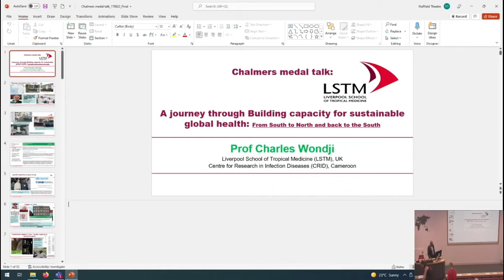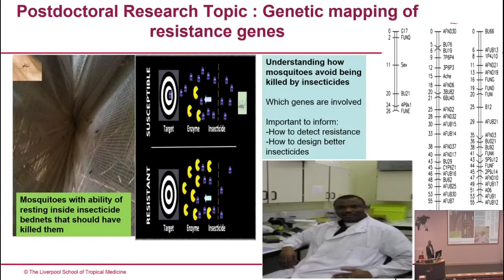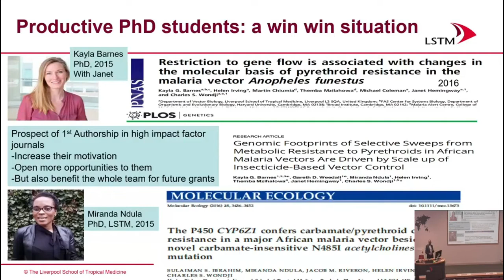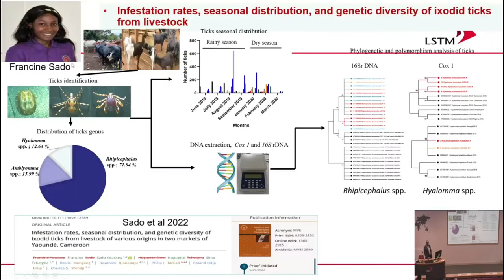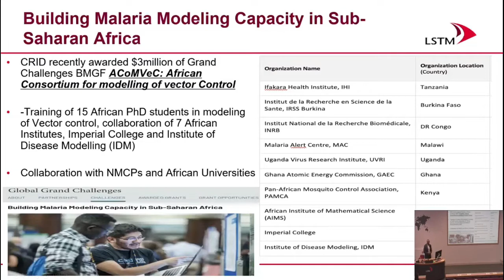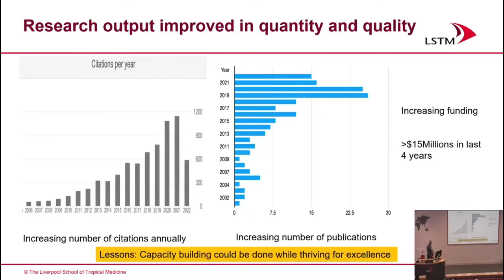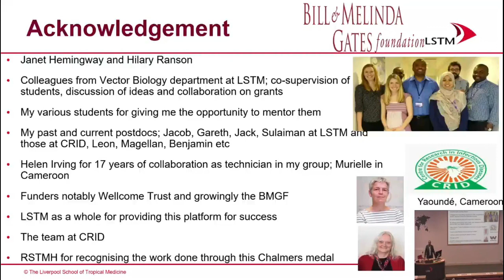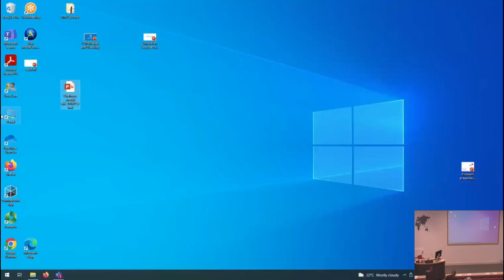RSTMH Chalmers Medal 2021 talk: Professor Charles Wondji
RSTMH Chalmers Medal recipient, Professor Charles Wondji  gives his  face-to-face talk at the Liverpool School of Tropical Medicine (LSTM). The Chalmers Medal recognises researchers in tropical medicine or global health who demonstrate evidence of mentoring and professional development of junior investigators, and other forms of capacity building.

In his talk, Professor Wondji speaks about his scientific career so far, from his PhD in Cameroon to becoming a Professor of Genetics and Vector Biology at LSTM. He  also highlights his major contributions in capacity building, both at an individual level with the training of several PhD level African Scientists, and at an institutional level in his role as founder and Director of the Centre for Research in Infectious Diseases (CRID) in Cameroon. Throughout this lecture he provides take-home messages to encourage other scientists from similar backgrounds, and to encourage others to invest in capacity building, acknowledging that although not a pain-free process it is very rewarding at the end.

Professor Wondji obtained his PhD in 2003 in Cameroon with the French Research Institute IRD, working on the population genetics of the malaria vector Anopheles gambiae complex in Cameroon. He later moved in 2004 to the vector group of the Liverpool School of Tropical Medicine (LSTM) as a postdoctoral research associate to study the genetics and molecular basis of insecticide resistance in Anopheles funestus.

In 2008, he was awarded a Wellcome Trust Research Career Development Fellowship for five years to characterise the mechanisms of pyrethroid resistance in natural population of Anopheles funestus in Africa.

In 2013, he was awarded a Wellcome trust senior fellowship in Biomedical Sciences to improve the control of this major malaria vector in Africa by developing new molecular diagnostic tools, understanding the evolution of resistance and its impact on control interventions. Professor Wondji was promoted to Reader in 2014 and to Professor in Vector Genetics 2018.